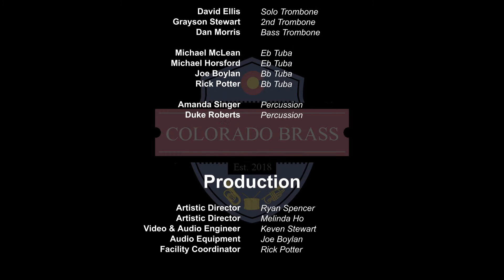Knight Templar, George Allan - Colorado Brass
"Knight Templar" composed by George Allan
Performed by the Colorado Brass